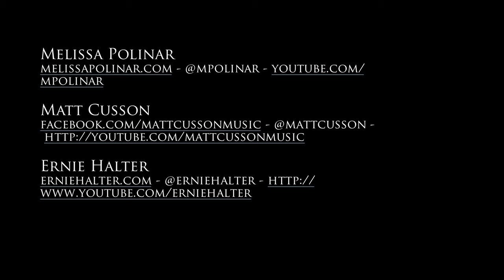Melissa Polinar + Ernie Halter + Matt Cusson - SEE THE STARS (original)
Hello everyone!

So here's a song I wrote last month called "See The Stars." I originally wanted one harmony but when I found out that both Matt and Ernie would be able to meet up on one fine Wednesday (2.22.12), I was not only thrilled to spend time with them but also decided to make this song a TRIO and record a video! I've collaborated with these guys on separate occasions before and it felt great to be in one room with the both of them! I called it my "talent overdose" session. :)

Hope you enjoy the song and I'm absolutely blessed to have your love and support. Special thanks to Jordan Laessig for recording/editing this! LINKS and LYRICS BELOW!

-mp

»»» LINKS «««

»»» LYRICS «««

See The Stars
(polinar)

Love, don't fight it
Give in to love
And love, don't deny it
together the walls will come crashing down
to the ground
and finally see the stars

there'll be moments
the blanket of night
will hide us in silence
but together we'll spark
the light in our eyes
and take flight

and the longings of our hearts
will subside and rescue us from harm
when we're almost drowning in the deep
and say that we're done